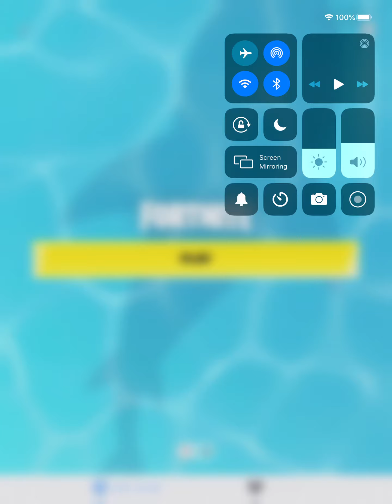I now play Fortnite